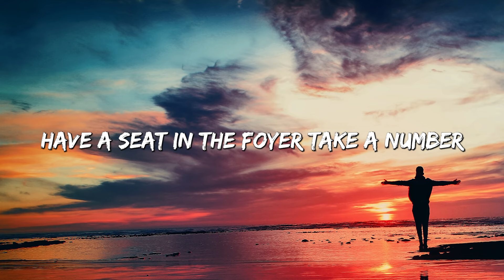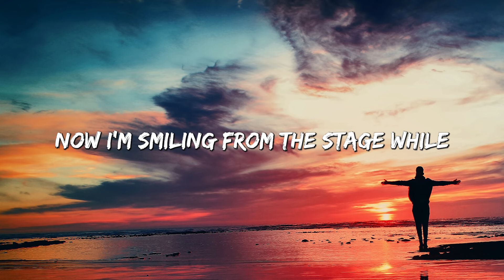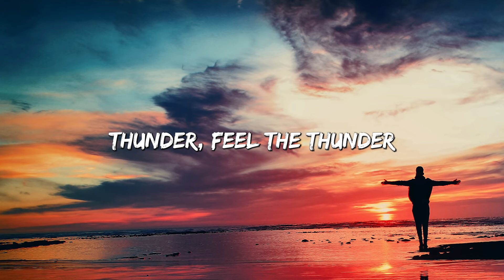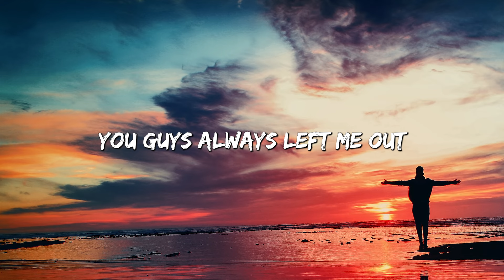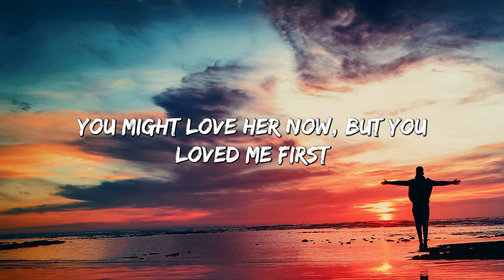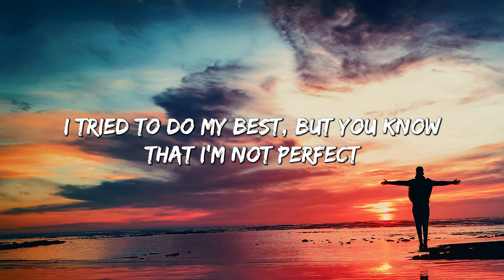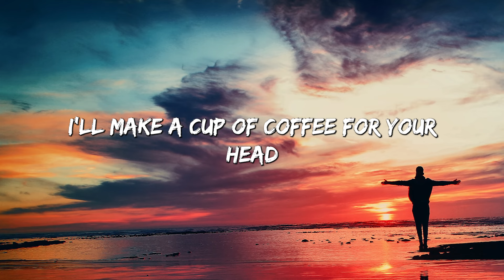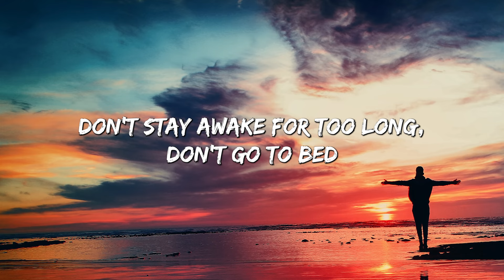Thunder - Imagine Dragons (Lyrics) || Dilaw , Major Lazer... (MixLyrics)